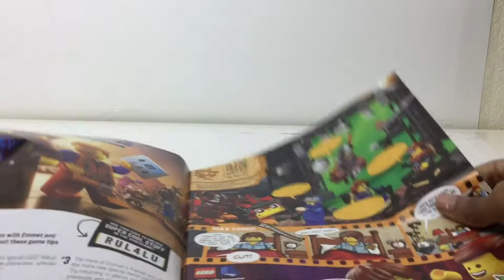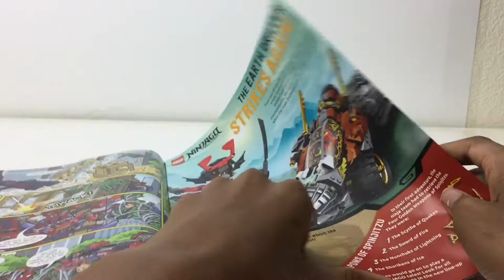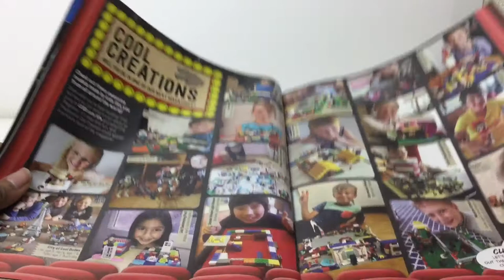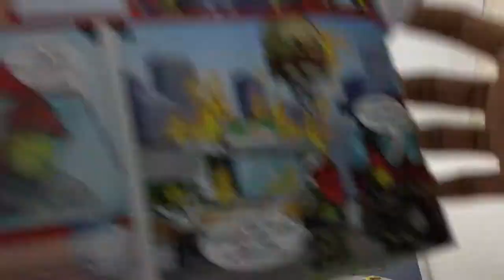Lego Club magazine- January 2019 Review!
Today i review my first lego club magazine!